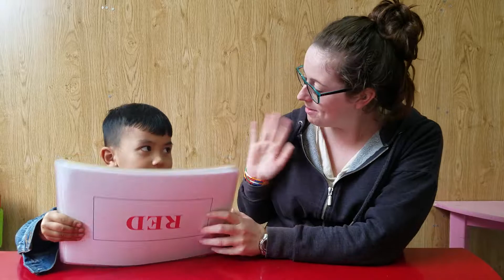Tiếng Anh mầm non Tam Điệp - Alibabaschool - Tuấn Việt - David - PPD26 - ASE A2